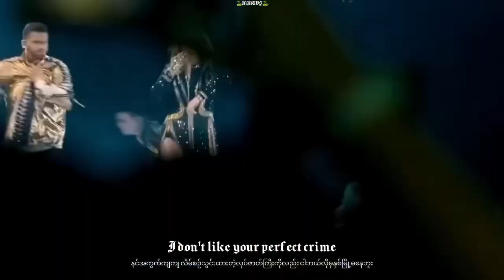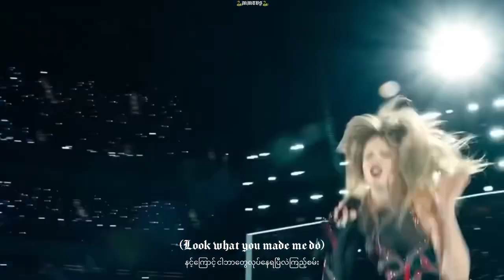Taylor Swift - Look What You Made Me Do mmsub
Video Credit - MassiveSwift